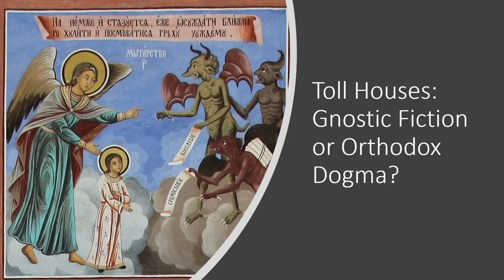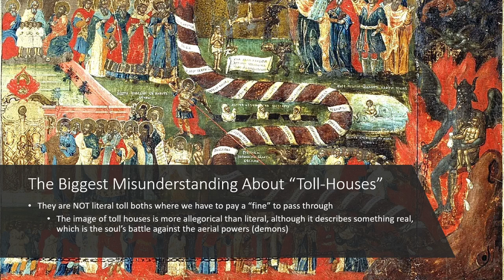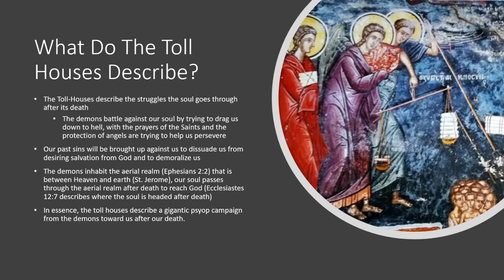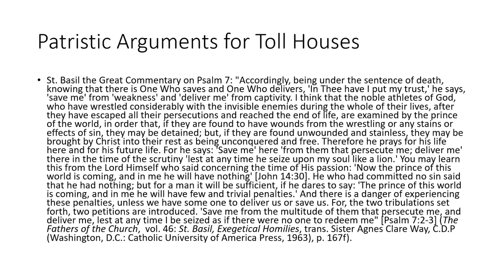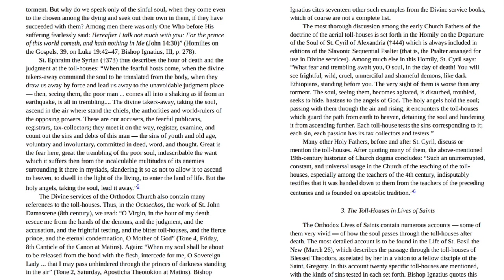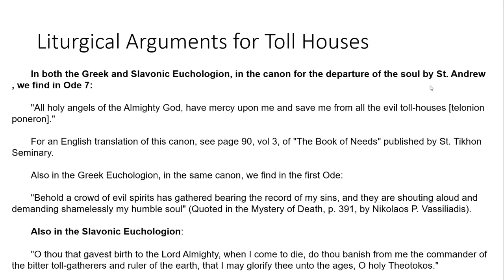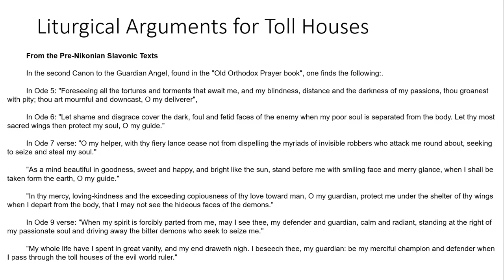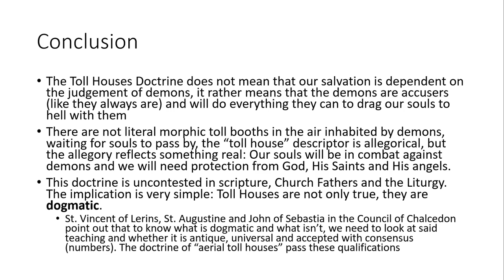Toll Houses: Gnostic Fiction or Orthodox Dogma?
Aerial toll houses have been a subject of debate amongst many Orthodox Christians in the west, I try to keep things simple and basic and explain why the doctrine of toll houses is not only Orthodox, but also dogmatic and the only sensible way to explain what happens to the soul in the afterlife.

Fr. Seraphim Rose: The Soul After Death